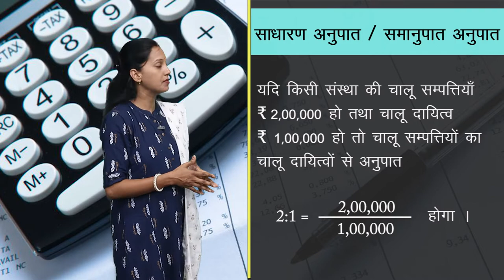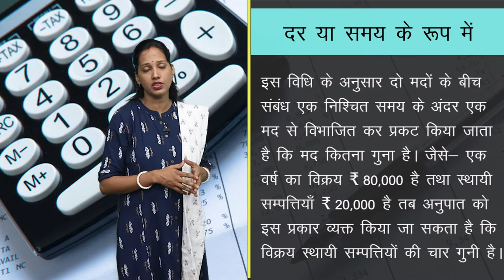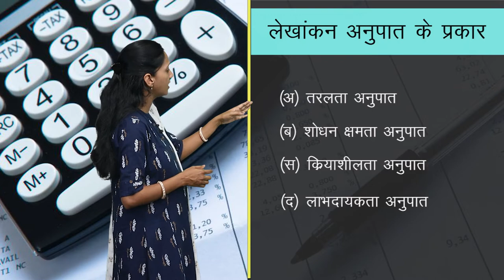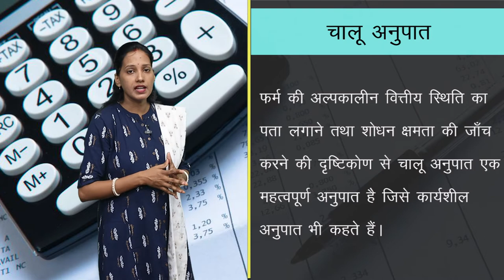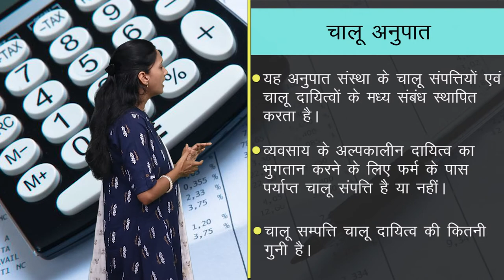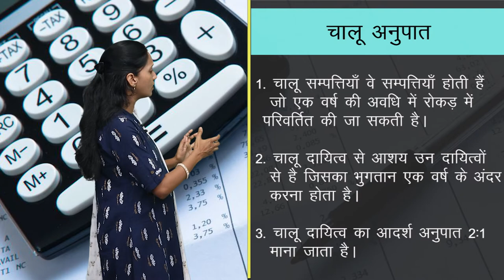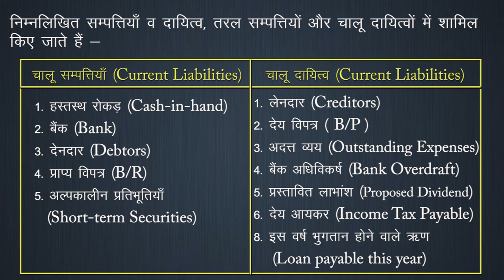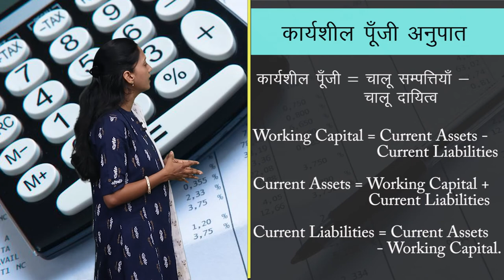CLASS 12th ACCOUNTS | CHAPTER ACCOUNTING RATIO | लेखांकन अनुपात